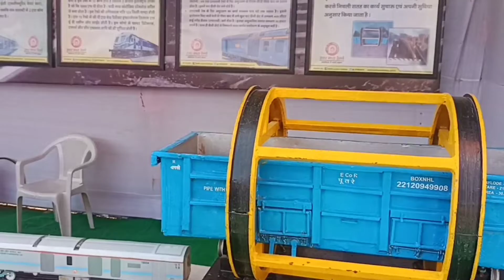old and new train 🚂🚎🚋🚃🚆//Nk blog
nai aur purani railgadiya and metro